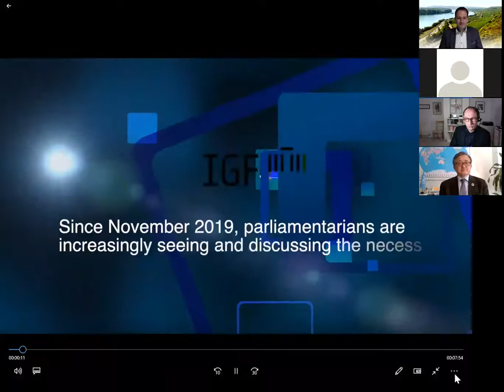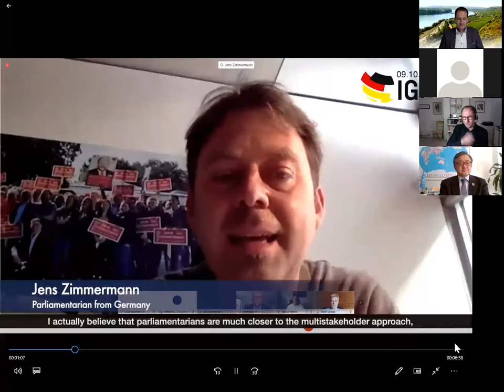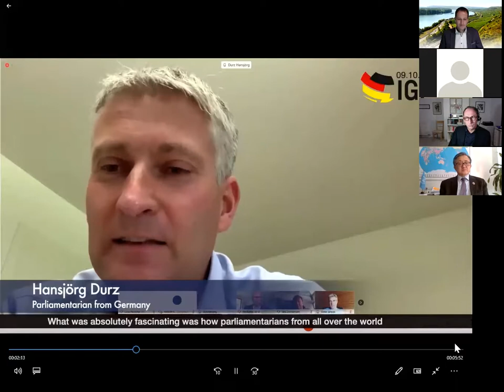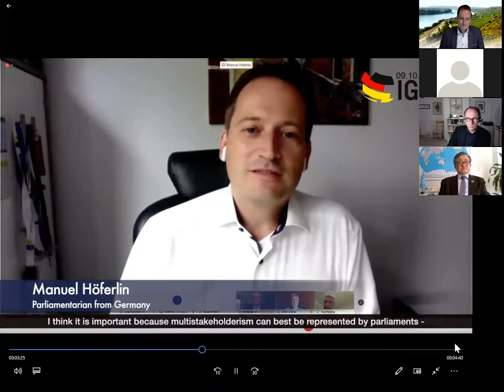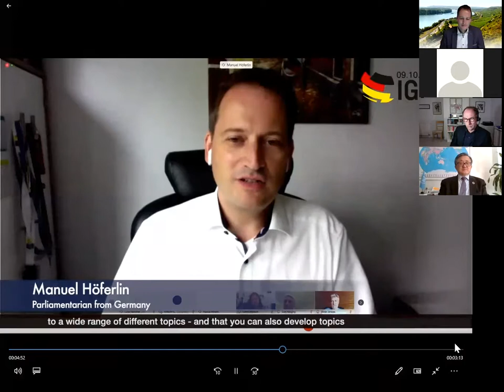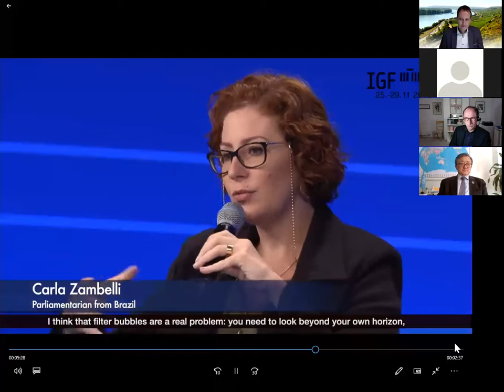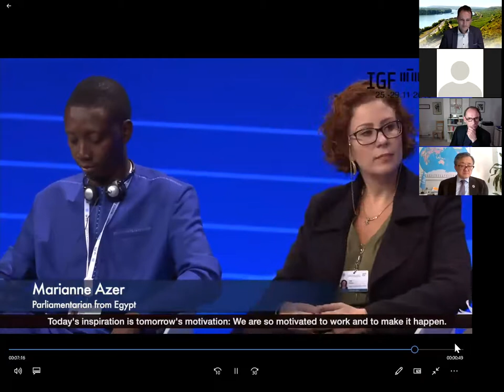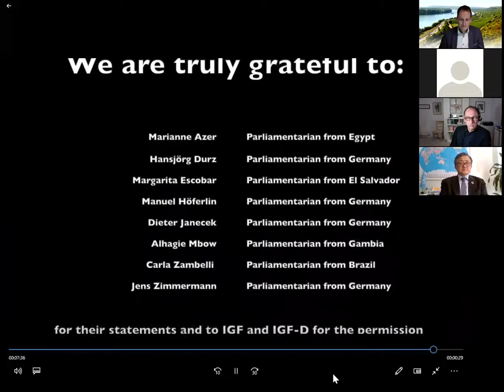IGF 2020 Parliamentary Roundtable - French Language